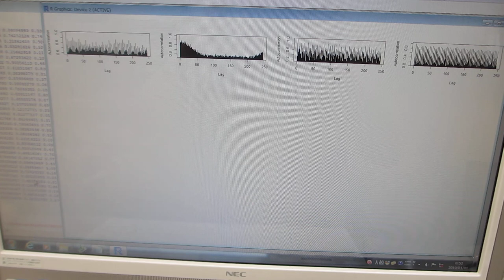「R」（フリーな統計処理言語かつ環境）による、超音波の時系列データ解析（超音波システム研究所）